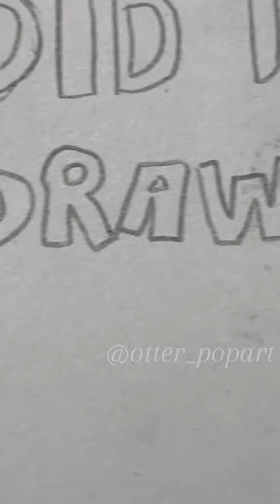Did I accidentally draw you? 🎨